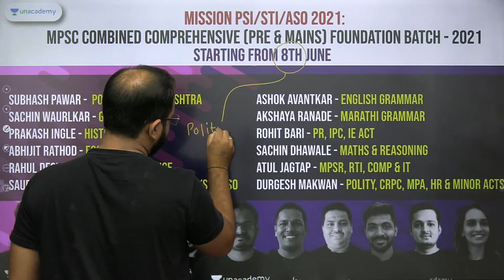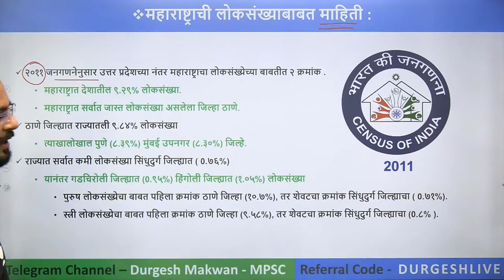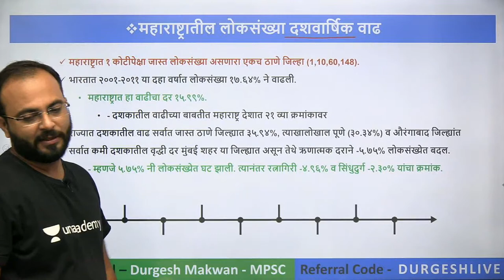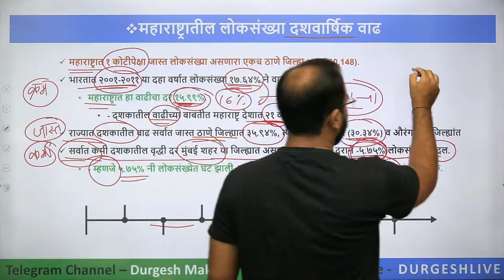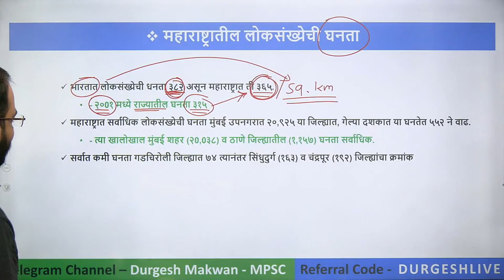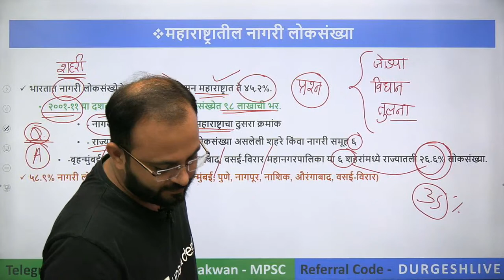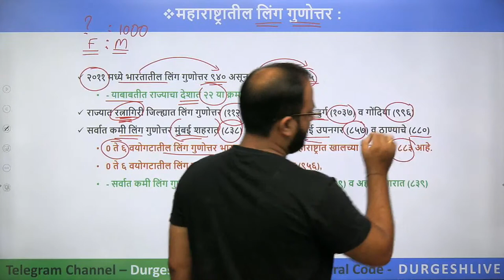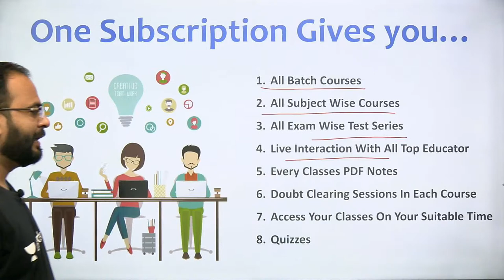स्टेट बोर्ड | संपूर्ण भूगोल रिव्हिजन (Part 42) | Durgesh Makwan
नमस्कार मित्रांनो, मी दुर्गेश मकवान येणाऱ्या राज्यसेवा व PSI-STI-ASO पूर्व परीक्षा 2020 साठी "भूगोल" सारख्या महत्वाच्या आणि मार्क मिळवून देणाऱ्या विषयाचा अभ्यासामध्ये स्टेट बोर्डच्या पुस्तकांना खूप महत्व आहे आणि प्रत्यक्षात परीक्षांच्या मागील प्रश्नपत्रिकांचा आढावा घेतल्यास समजते की यामधून संकल्पनात्मक किंवा इतर घटकांवर प्रश्न येतात. यासाठी जास्तीत जास्त मार्क मिळवता यावे आणि भूगोलाचा परिपूर्ण अभ्यास व्हावा यासाठी संपूर्ण परीक्षाभिमुख माहिती या संपूर्ण सिरीज मध्ये अभ्यासणार आहोत. भूगोला संदर्भात संपूर्ण बेसिक पासून तयारीसाठी सुरुवात करूया चला तर मग मस्त अभ्यास करूया. Let's Crack It...

Unacademy Subscription Benefits:
1. Learn from your favorite teacher
2. Dedicated DOUBT sessions
3. One Subscription, Unlimited Access
4. Real-time interaction with Teachers
5. You can ask doubts in the live class
6. Download the videos & watch offline